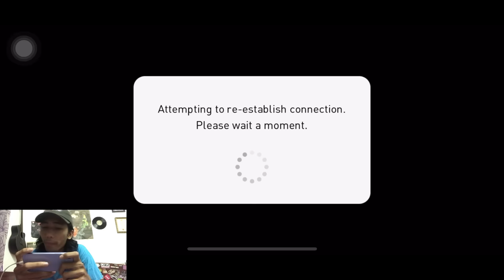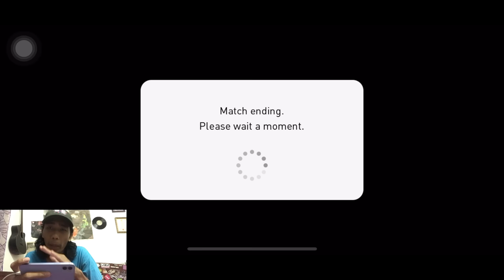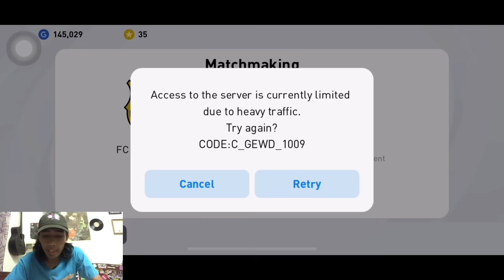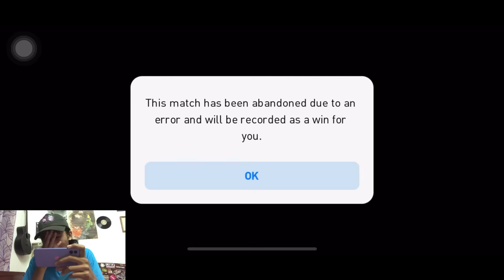S.Eto'o gameplay | Best goal poacher | Pes Mobile 2021 | Pes Malaysia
Thanks semua!